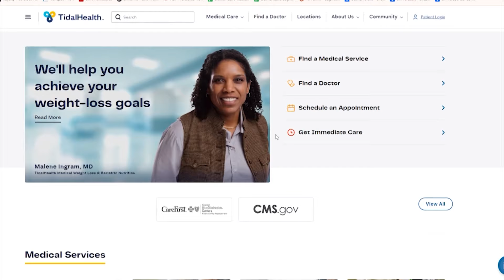TidalHealth Programs Provide Stable Careers in Healthcare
A career in healthcare is not only lucrative, but offers opportunities for advancement, so TidalHealth joins us to explain how you can join their team.